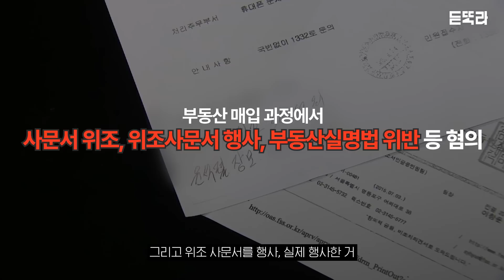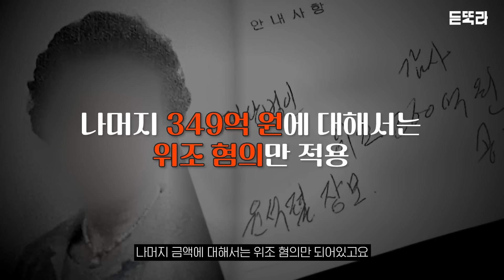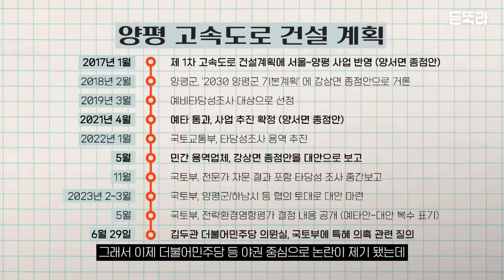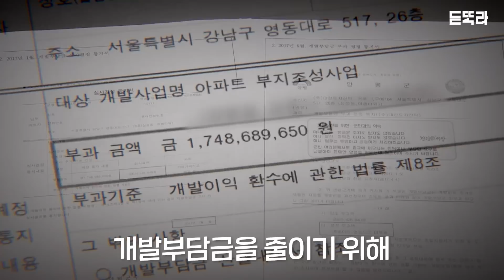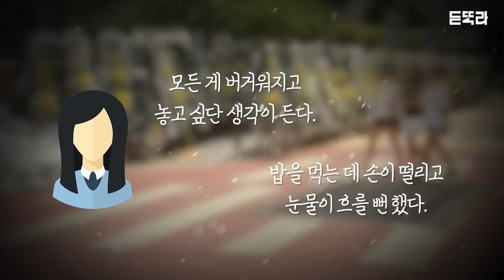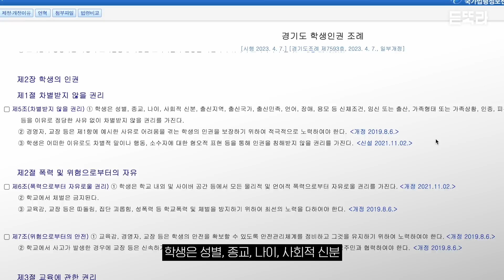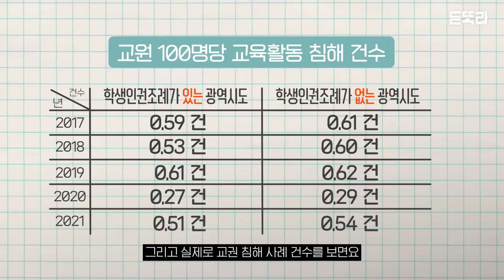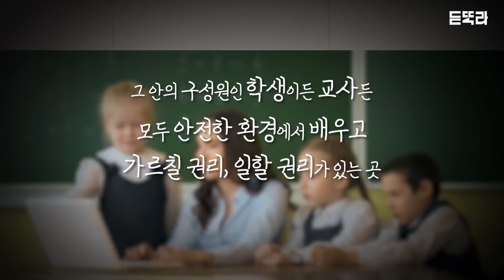대통령 처가 리스크 정리 || 제로섬 게임이 된 교권과 학생 인권⚖️ [라이브 편집본🎙️]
지난달 가장 논란이 되었던 뉴스 두 가지를 가져왔습니다.

윤석열 대통령의 장모 최은순 씨가 법정구속 됐고,
서울~양평 고속도로 노선 변경 과정에서
김건희 여사 일가에 특혜를 준 것 아니냐는 의혹이 제기됐습니다.

교육 현장에서는 서이초 교사 사망 사건을 신호탄으로
교권 침해를 더 이상 보고만 있어서는 안 된다는 목소리가 터져 나왔습니다.

이현·홍상지 기자와 정리해 봐요.
*7월 31일 라이브 방송 편집본입니다

00:30 윤대통령 장모 구속
06:33 양평고속도로가 논란이 된 이유
16:03 무너진 교권 : 교권이 뭘까?
20:37 학생인권조례가 문제라고?

인생 최강의 무기를 장착할 시간!